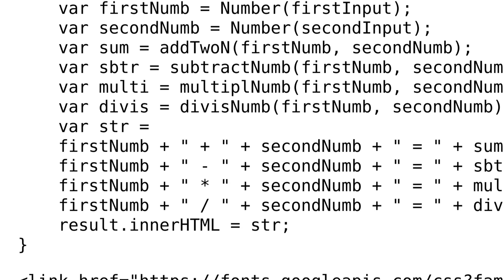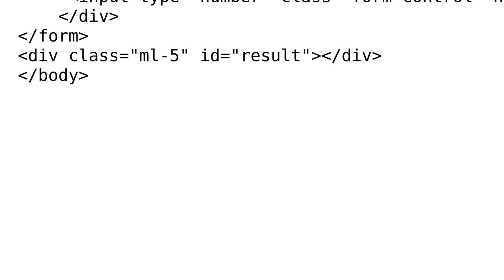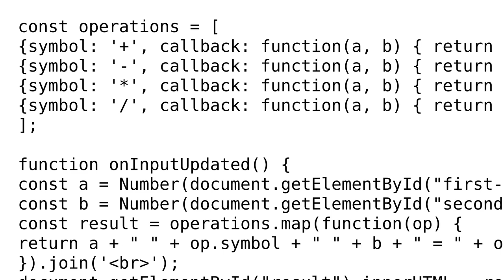Web page that calculates results of four arithmetic operations for two numbers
With thanks & praise to God, and with thanks to the many people who have made this project possible! | Content (except music & images) licensed under CC BY-SA | Music | Images & others | With thanks to user Kate Herasimenak user 200_success and the Stack Exchange Network Trademarks are property of their respective owners. You are responsible for your own actions.